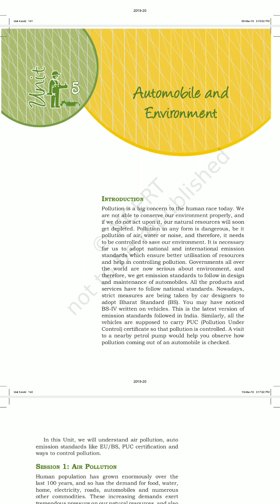Automobile and environment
Unit 5
Introduction